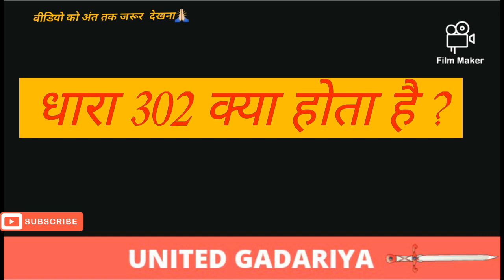BHITARWAR -आरोपी पकड़ा गया/ Armaan baghel ka htyra Jagannath ko police ne arrest kr liya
Hello Guys